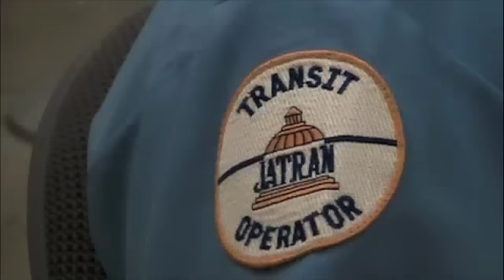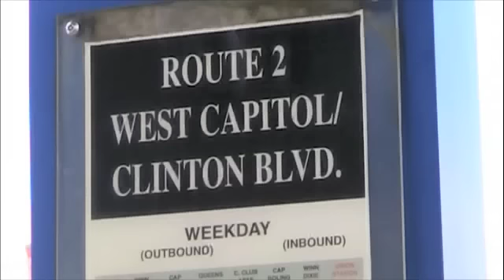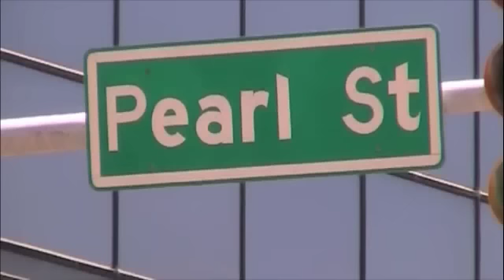Jatran: Driving the Capitol City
MBJ-TV takes a ride along JATRAN Route #5 and learns more about the Capitol City's public transit system.